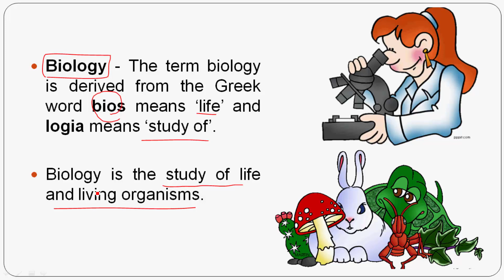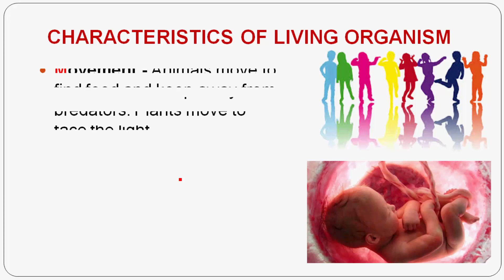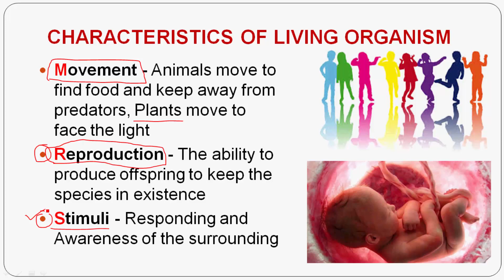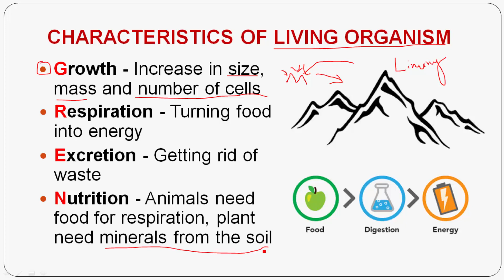Diversity in the Living World in Tamil 1 (Characteristics of Living Organisms) | Rajus Biology